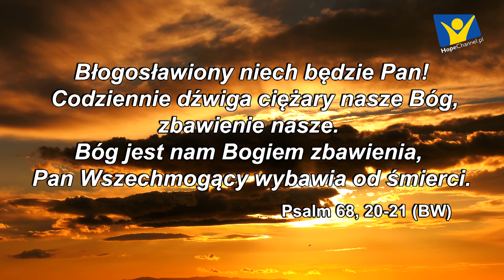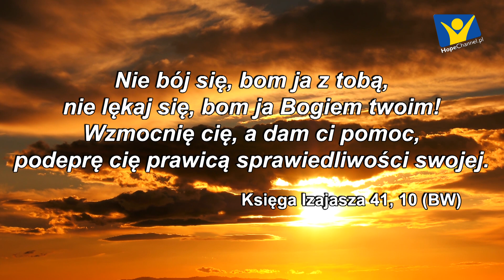Boże, błogosław Ukrainę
Specjalne przesłanie pastora Ryszarda Jankowskiego,
przewodniczącego Kościoła Adwentystów Dnia Siódmego w RP